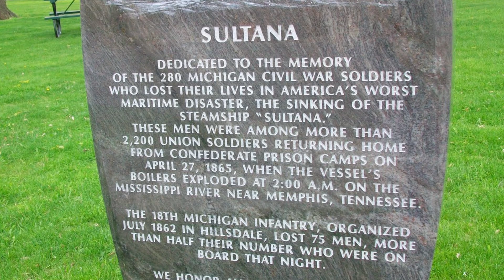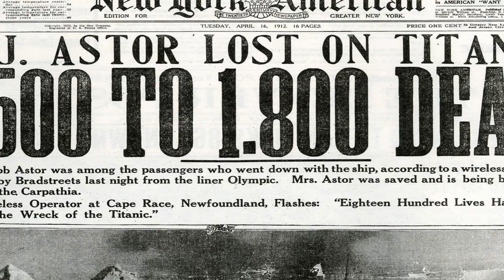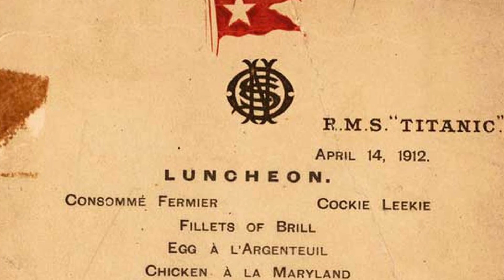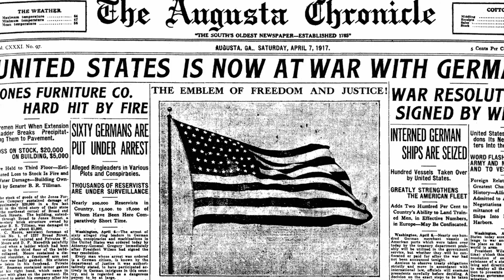Los ACCIDENTES DE BARCOS con MÁS MUERTES de la historia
¡Hola a todos! Hoy, nos adentramos en el mundo de los desastres marítimos y contamos los seis naufragios más mortíferos de todos los tiempos. Desde tormentas traicioneras hasta errores humanos, estas tragedias han dejado una marca indeleble en la historia. Así que, agarra un chaleco salvavidas y acompáñanos mientras exploramos las historias detrás de Los seis NAUFRAGIOS MÁS MORTÍFEROS de la HISTORIA.

CAPITULOS
01:03 Barco Blanco
03:25 HMS Victoria
05:14 SS Sultana
07:22 RMS Titanic
09:10 RMS Lusitania
11:21 SS Kiangya

🙂  En Historia Sorprendente somos un equipo de aficionados a la historia. En nuestros videos te contaremos sobre de personajes extravagantes, épocas locas, eventos insospechados, y sucesos remarcables que han definido el paso de los humanos por este mundo y que, al mismo tiempo, nos muestran las distintas caras de nosotros mismos.

🏰 Descubre más sobre la Edad Media haciendo click aquí!

👑 Si quieres saber sobre la historia de la realeza no dejes de ver estos videos!

🤴Si quieres conocer los personajes más famosos de nuestra historia no dejes de ver estos videos!